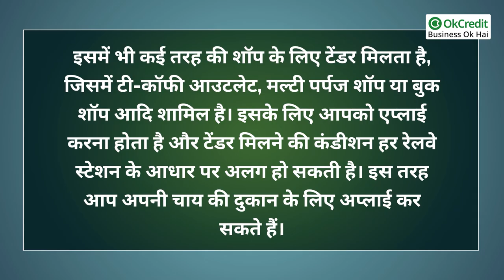How to Start Tea Stall at Railway Station | रेलवे स्टेशन पर चाय का बिजनेस कैसे शुरू करें | OkCredit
How to Start Tea Stall on Railway station | रेलवे स्टेशन पर चाय का बिजनेस कैसे शुरू करें | OkCredit
🔴  रेलवे स्टेशन पर चाय बेचने के लिए कितने दिन का मिलता है टेंडर?
🔴  रेलवे स्टेशन पर चाय बेचने के लिए कैसे मिलता है टेंडर?
🔴  रेलवे स्टेशन पर चाय बेचने के लिए कितना लगता है किराया?